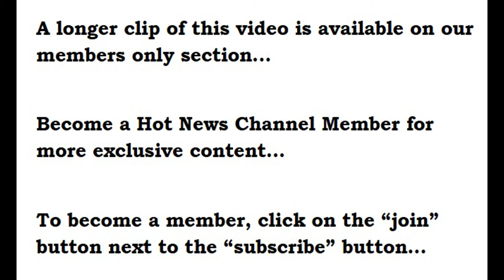MLB Central’s Smoking Hot Lauren Shehadi On 072924🔥👌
MLBCentral’s smoking hot LaurenShehadi delivering some smoking hotnews on 07/30/24🔥👌